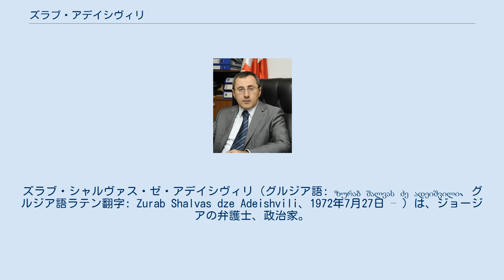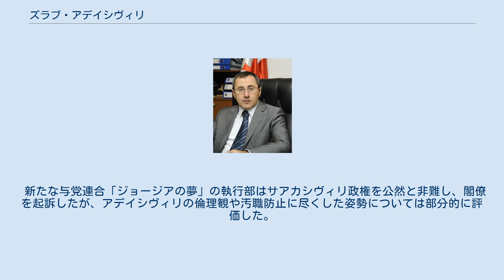ズラブ・アデイシヴィリ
ミヘイル・サアカシュヴィリ
ズラブ・シャルヴァス・ゼ・アデイシヴィリ（グルジア語: ზურაბ შალვას ძე ადეიშვილი、グルジア語ラテン翻字: Zurab Shalvas dze Adeishvili、1972年7月27日 – ）は、ジョージアの弁護士、政治家。
2008年11月から2012年10月まで法務大臣を務めた。
 アデイシヴィリはグルジア・ソビエト社会主義共和国のクヴァレリ地区にあるムティスジリ村にて誕生。
トビリシ大学法学部を1994年に卒業後、トビリシの国立法学研究所やオランダのフローニンゲン大学にて法学の研究を継続。
彼は1996年から1999年までジョージア国会にて大陸法の筆頭専門家を務めた。
その後ジョージア青年法律家協会やリバティ研究所などのNGO部門に勤め、短期間ではあるが弁護士業も開業した。
1999年11月、エドゥアルド・シェワルナゼ大統領率いるジョージア市民同盟の公認候補として国会議員に当選。
 アデイシヴィリはジョージア市民同盟において、影響力のある少数派閥に加わった。
彼らは「改革派」と称し、ズラブ・ジワニアとミヘイル・サアカシヴィリの指導の下、より急進的に西側寄りの政治改革を求めた。
 2001年末、ジョージア市民同盟が分裂すると、アデイシヴィリはサアカシヴィリ率いる統一国民運動に合流した。
彼は議会とのパイプ役を務め、エドゥアルド・シェワルナゼ政権に対抗する民主改革派に所属した。
 2003年11月、無血の「バラ革命」によりシェワルナゼ大統領が辞任すると、いわゆる「改革派」の排除が始まった。
アデイシヴィリは後継政権にて法務大臣（2003年12月–2004年2月）、国家安全相（2004年2月–2004年6月）、検事総長（2004年6月–2008年1月）、大統領府長官（2008年1月–2008年11月）を歴任。
閣内における有力者として、ミヘイル・サアカシヴィリ大統領との盟友関係を築いた。
アデイシヴィリは野党からの攻撃の的となり、検事総長の在任中は特に顕著であった。
2008年の内閣改造において、アデイシヴィリは再び法務大臣に就任。
また従来の検事総長室は法務省配下に組み込まれた。
新組織において彼は、自由主義に即した刑法の制定を最優先事項とした。
2012年、総選挙で統一国民運動が敗北し、政権は「ジョージアの夢」連合へと渡った。
アデイシヴィリは法務大臣を退き、テア・ツルキアニにその座を引き継いだ。
アデイシヴィリの法務大臣在任中の業績としては、公共サービス局の刷新が挙げられる。
これにより汚職の大幅な減少や、市民登録および財産登録の業務効率改善が行われた。
 選挙後、新政府は「正義の回復」と呼ばれる運動を開始し、サアカシヴィリ政権時代の政府高官に対する刑事訴追を行った。
これらの訴訟に関しては、選択的司法や政治的報復が懸念され、国際社会から大きな批判を受けた。
ビジナ・イヴァニシヴィリ新首相は2013年11月12日にジョゼ・マヌエル・ドゥラン・バローゾ欧州委員会委員長と会談後、「国家のイメージを傷つけ、法の支配を弱める可能性がある。選択的司法の状況は回避しなければならない」と述べた。
2015年4月、国際刑事警察機構の事務総局は、ズラブ・アデイシヴィリに対する国際手配を取消した。
 新たな与党連合「ジョージアの夢」の執行部はサアカシヴィリ政権を公然と非難し、閣僚を起訴したが、アデイシヴィリの倫理観や汚職防止に尽くした姿勢については部分的に評価した。